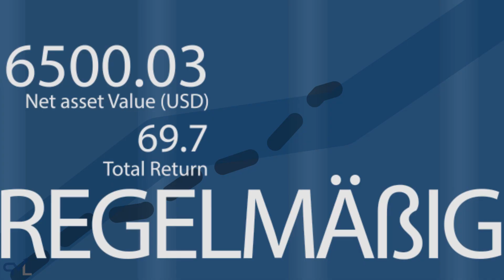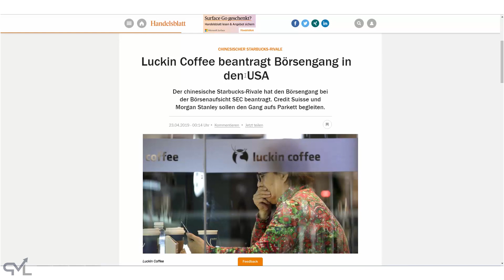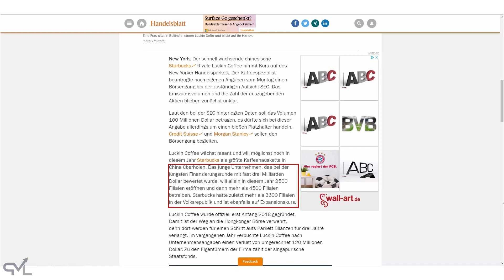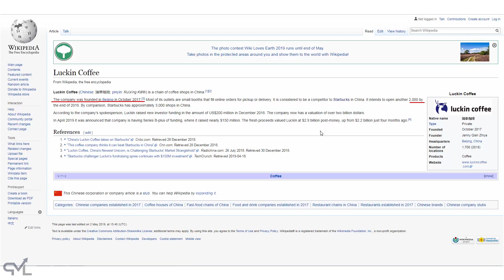Starbucks Aktie in gefahr? Dieser Newcomer wächst in China gigantisch!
▶ Langfristiger Vermögensaufbau ohne auf kurzfristigen Cashflow verzichten zu müssen (Kostenloses Coaching-Gespräch)

▬ Videoinhalt ▬▬▬▬▬▬▬▬▬▬▬▬▬▬▬▬▬
Ist die Starbucks Aktie in Gefahr? Im heutigen Video schauen wir uns einen Newcomer an, welcher in China gigantisch wächst!

Philipp-Malte Lingnau